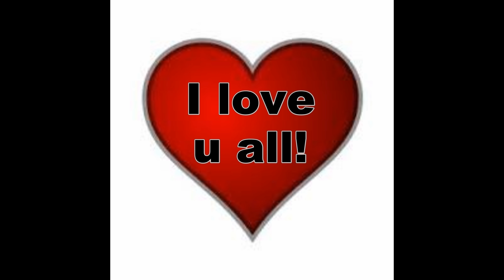My Newest Subscribers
A shout out to my newest subscribers so far for May 2016. I LOVE YOU ALL, I REALLY DO!!!